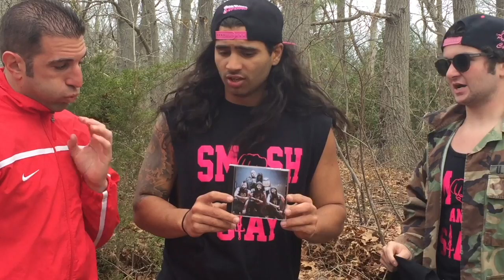BIGFOOT SIGHTING CAUGHT ON FILM!?!? (Alpha Psi Promo)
BigFootSighting BigFootHunting BFRO The Fraternity Of Alpha Psi Go BIGFOOT HUNTING! (Yes I am actually being serious)

Unfortunately THESE QUESTIONS STILL REMAIN, Will Juba ever follow Johnny Collins on instagram? Will Donny's Dad ever love his son more than Gangone?

Did you enjoy that video? OF COURSE YOU DID BECAUSE MY FACE WAS IN IT! You might as well, slay the LIKE button, COMMENT, SUBSCRIBE, and make sure to TURN NOTIFICATIONS ON that you can be alerted whenever a new video is uploaded onto my channel.